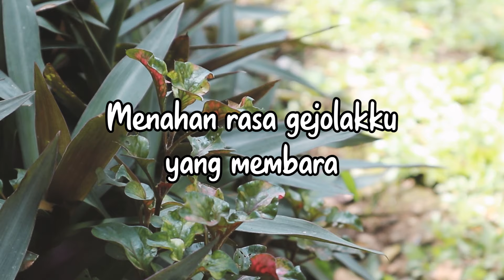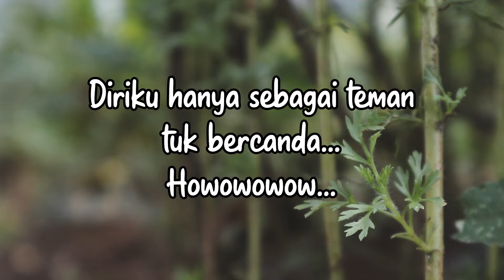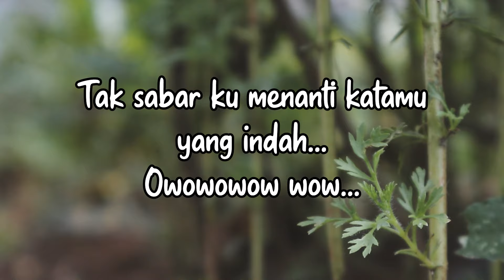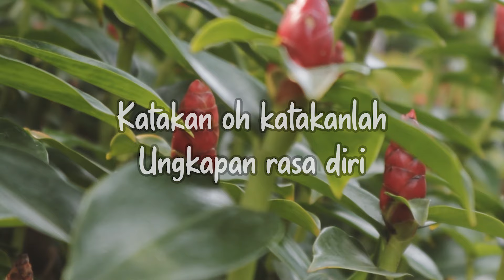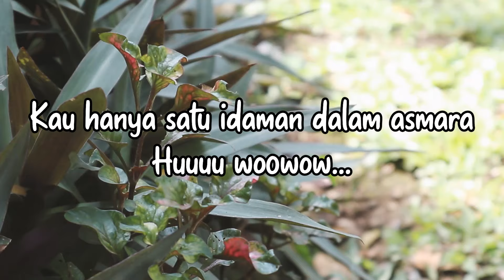Nindy Ellesse - Kasmaran (Official Lyric Video)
Sejak diperkenalkan pada 1986, karier Nindy Ellesse terus menanjak. Kariernya pun meluas, selain menyanyi Nindy juga mulai dipercaya untuk menjadi model dan berakting di layar lebar. Untuk film "Lintar, Ketika Musim Duren Tiba", selain tampil sebagai pemeran utama, Nindy juga menyanyikan sebagian besar lagu untuk sountracknya. Salah satunya lagu "Kasmaran" ini.

BLOK M SQUARE Lt. Basement. Blok B 217-218
Jakarta Selatan

Buruan. Sebelum Kehabisan !